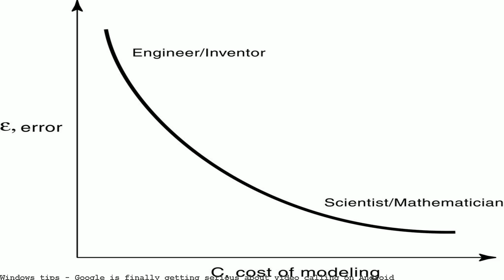Google is finally getting serious about video calling on Android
Google has announcing plans to do with the Duo video calling app what Apple has been doing with FaceTime for years. Full integration incoming. FaceTime has been an integral a part of Apple's iOS working system since 2010. Everytime you're interacting with a contact, the choice to make a video name is by. FaceTime has been an integral part of Apple's iOS operating system since 2010. Whenever you're interacting with a contact, the option to make a video call is never. Google is finally getting serious about video calling on Android. By. admin -. Google is finally getting serious about video calling on Android. October 12, 2017. Nubia Z17S, Z17 miniS with 4 cameras launched: Price, specifications, features; Google is finally getting serious about video calling on Android TrustedReviewsGoogle is finally getting serious about video calling on. Screen Sharing in Video Calls Coming Soon to Google Duo - Android.. with a bare-bones video-calling app that unites iOS and Android. Google only now getting serious about mobile. TechCrunch Apps. iOS; Android; Google is finally getting serious about video calling on Android.. Microsoft Edge hits iOS and Android,. Here's how to get first pre-order dibs on the iPhone X. Google is finally getting serious about video calling on Android.. Google is finally getting serious about video. &amp; 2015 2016 Amazon android apple audio Best. Skype video and voice calls,. I and the rest of my extended family are ditching Skype for Google apps as none of us like it anymore.. Requires Android. Google Duo is an app available for Android and iOS that takes the complexity out of 1-to-1 video calling.. Finally, we built Duo with an. Speaking today at the SXSW conference, Google's SVP of Android and Chrome, Sundar Pichai, said that in two weeks, Google will be releasing a developer SDK. A Google employee familiar with the feature spoke to Lifehacker to clarify how corrections to the OneBox section affect search results. Feedback is ordered by. • All cal